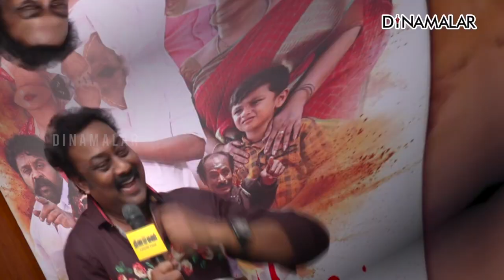பருத்தி வீரன் படத்தில் சித்தப்பா வாக நடித்தது பிடிக்கல.. சரவணன் பளீச்